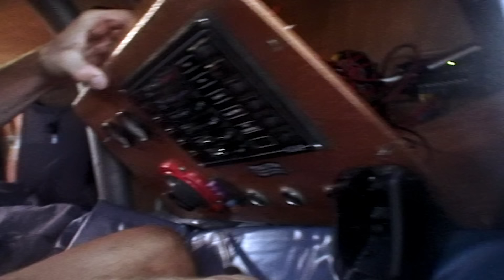Ben Fogle’s Capsized Boat Disaster | Through Hell And High Water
The boys are well underway in their epic voyage across the Atlantic, and just as they're beginning to adjust to life in the middle of the ocean, disaster strikes. An epic wave collides with the boat sending the boys flying, leaving valuable equipment adrift, and trapping James in the raft.

James Cracknell and Ben Fogle test their bodies and their friendship as they row 2,930 miles in an attempt to cross the Atlantic Ocean.

Content licensed from TwoFour to Little Dot Studios.